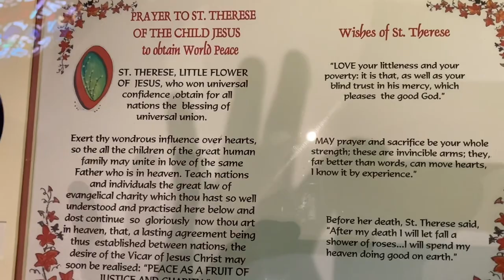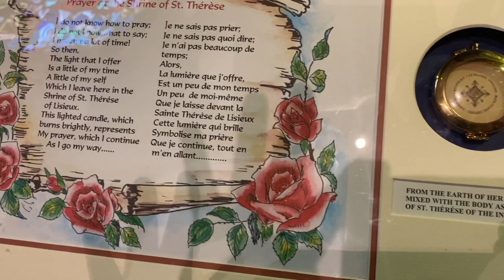Galway St Nicholas' Collegiate Church​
Galwayt St Nicholas' Collegiate Church @vivek-ireland ​
ireland tamil bro
Welcome to our video tour of the St Nicholas Church in Galway, Ireland. This stunning church is one of the most iconic landmarks in the city and is steeped in history and tradition. Join us as we take you on a journey through the church's rich past, exploring its stunning architecture, beautiful stained glass windows, and intricate carvings.

We'll also take a closer look at the church's famous bells, which have been ringing out over Galway for centuries. You'll learn about the fascinating history of the bells, and hear them in action as we take you up into the church tower for a breathtaking view of the city.

Whether you're a history buff, a lover of architecture, or simply looking for a peaceful place to reflect and connect with your spirituality, the St Nicholas Church in Galway is a must-see destination. So sit back, relax, and enjoy our video tour of this incredible place of worship.